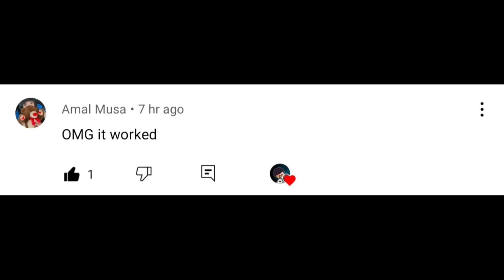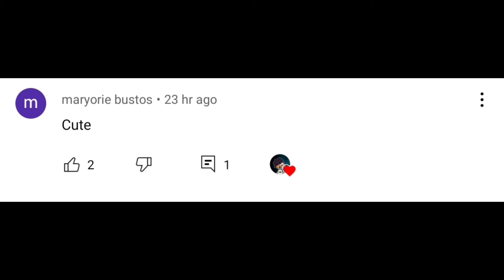MY NEW HALLOWEEN PUMPKIN & POOP CRUMPET IN TOCA BOCA | TOCA LIFE SKIT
Welcome to our new SKITS video.❤️🥰

"MY NEW HALLOWEEN PUMPKIN & POOP  CRUMPET IDEA"! 😱😨😲❤️

"THIS VIDEO IS A SKITS ONLY. MY OWN IDEA'S
I MAKE THIS VIDEO FOR ENTERTAINMENT ONLY!"

OVERVIEW INFORMATION
Name: Toca Life World
Package: com.tocaboca.tocalifeworld
Publisher: Toca Boca
Category: Educational